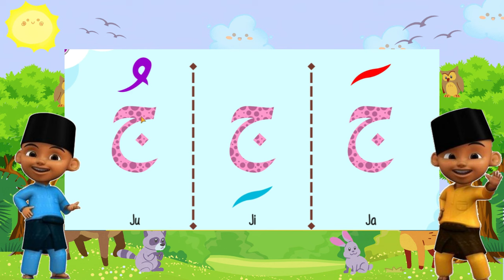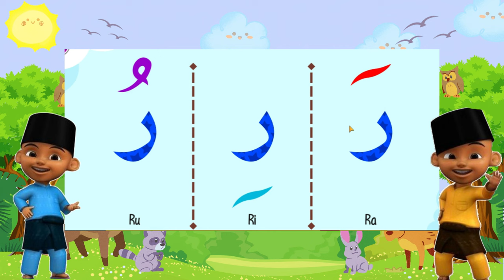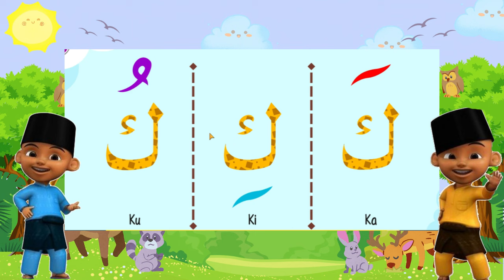Belajar Hijaiyah Fathah Kasrah dan Dhammah | Pelajaran Hijaiyah Dengan Tajwid Untuk Anak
Hai teman-teman, mari kita bersama-sama belajar huruf hijaiyah dengan tajwid yang memiliki tanda fathah , kasrah dan dhammah. selamat menyaksikan

Terima Kasih